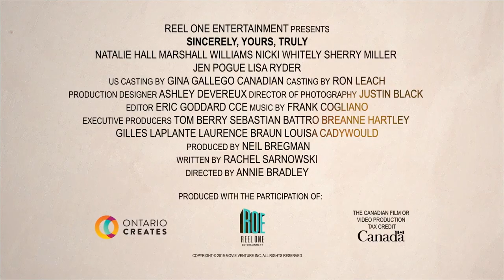SINCERELY YOURS TRULY Trailer (2020) Romantic Movie